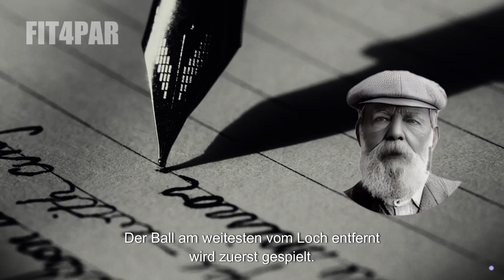Geschichte der ERSTEN 13 GOLFREGELN - erzählt von Old Tom Morris⛳️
Old Tom Morris Golf Geschichten ☆💫★ erscheinen jeweils 1x die Woche ...

Willkommen zu dem Video "Geschichte der ERSTEN 13 GOLFREGELN - erzählt von Old Tom Morris (Deutsch)". In diesem Video tauchen wir tief ein in die Geschichte der ersten 13 Golfregeln und lassen uns von Old Tom Morris persönlich durch diese faszinierende Reise führen. Wenn du dich für die Anfänge des Golfsports und deren Regeln interessierst, dann bist du hier genau richtig! Old Tom Morris, eine renommierte Persönlichkeit des Golfsports, nimmt uns mit auf eine Reise in die Vergangenheit, um die Entstehung der ersten 13 Golfregeln zu erkunden. Erlebe die Faszination vergangener Zeiten und lerne, wie diese Regeln den Golfsport geprägt haben. Old Tom Morris bringt uns nicht nur die historische Bedeutung dieser Regeln näher, sondern teilt auch seine persönlichen Anekdoten und Erfahrungen, die uns einzigartige Einblicke in die Welt des Golfens im 19. Jahrhundert geben. Dieses Video bietet nicht nur eine informative Perspektive auf die ersten 13 Golfregeln, sondern auch eine unterhaltsame und mitreißende Darstellung durch Old Tom Morris. Verpasse nicht die exklusive Gelegenheit, von einem wahren Experten auf diesem Gebiet zu lernen und zugleich eine Reise in die Vergangenheit zu unternehmen. Egal, ob du ein Golfenthusiast, ein historischer Enthusiast oder einfach nur neugierig bist, dieses Video wird dich begeistern und dir wertvolle Informationen über die Anfänge des Golfens bieten.

Die Szene spielte sich im lebhaften Edinburgh ab, in Schottland, dem Geburtsort des Golfs. Hier, in den historischen Straßen, versammelten sich die Mitglieder des Gentlemen's Golf Club of Leith. Diese Herren waren nicht nur passionierte Golfer, sondern auch Visionäre, die erkannten, dass das Spiel eine Struktur benötigte – einheitliche Regeln, die überall gelten sollten.

In einem kleinen, gedrungenen Raum, erleuchtet nur von flackernden Kerzen, schrieben sie Geschichte. Mit Feder und Tinte formulierten sie 13 einfache, aber grundlegende Regeln:

1. Der Ball am weitesten vom Loch entfernt wird zuerst gespielt.
2. Dein Ball darf nicht vor dem Abschlag bewegt oder verändert werden.
3. Der Ball muss aus dem Hindernis geschlagen werden, wie er liegt.
4. Der Ball darf nicht aufgenommen werden, außer um seine Identität zu klären.
5. Wenn der Ball aus dem Spielfeld geschlagen wird, muss ein Strafschlag hingenommen und von der gleichen Stelle ein neuer Ball gespielt werden.
6. Wenn der Ball durch einen Menschen oder einen beweglichen Gegenstand gestoppt oder abgelenkt wird, muss der Schlag wiederholt werden.
7. Bei einem Wasserhindernis darf der Ball herausgeholt und hinter dem Hindernis abgelegt werden, allerdings mit einem Strafschlag.
8. Beim Abschlag muss der Ball innerhalb eines Clubkopfes von dem Loch entfernt sein, von dem zuletzt eingelocht wurde.
9. Ein Ball darf nicht aus einem Wasserhindernis geschlagen werden.
10. Wenn ein Ball unspielbar ist, darf er gegen einen Strafschlag ausgetauscht werden.
11. Ein Ball darf nicht vom Grün geschlagen werden, bis der Ball davor eingelocht wurde.
12. Der Ball darf nicht bewegt oder berührt werden, bis alle Bälle eingelocht sind.
13. Hebes die Stöcke und Fahnen auf, sodass die nachfolgenden Spieler freie Bahn haben.

Heute, über zwei Jahrhunderte später, stehen diese Regeln immer noch im Zentrum des Spiels, auch wenn sie sich im Laufe der Jahre weiterentwickelt und verändert haben. Sie sind ein Zeugnis dafür, wie aus einem einfachen Zeitvertreib ein weltweit geliebter Sport wurde.

EMPFEHLUNG ▶︎ Golf Bücher 📗
📗 GOLF – GOLF EMOTIONEN & ERWARTUNGEN: CLEVER GOLF SPIELEN
📗 Understanding the Golf Swing
📗 Ernährung für Golfer
📗 Every Shot Counts

EMPFEHLUNG ▶︎ Golf Hörbücher 🎧
🎧 Zen Putting: Mastering the Mental Game on the Greens
🎧 Zen Golf Deck: Tips for Mastering the Mental Game
🎧 The Mindful Athlete: Secrets to Pure Performance